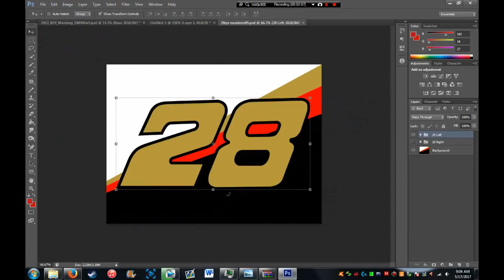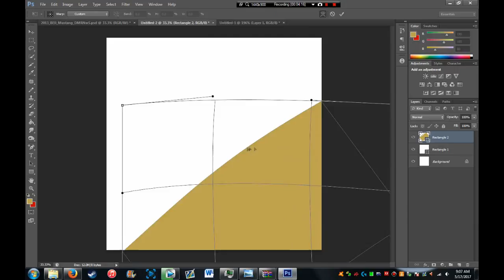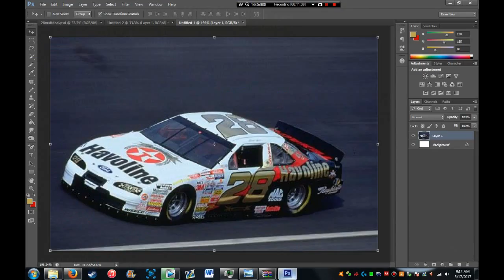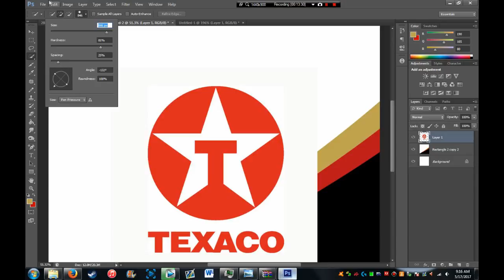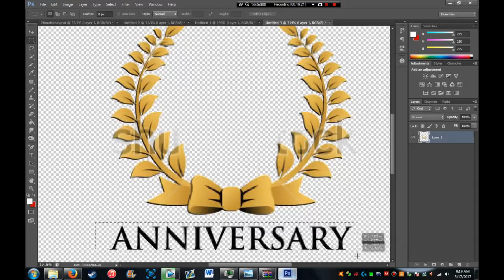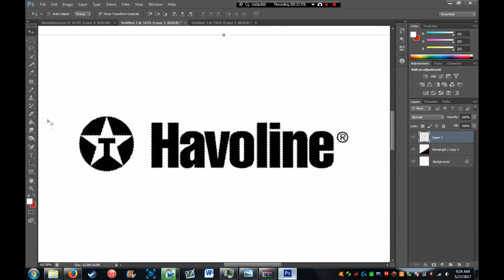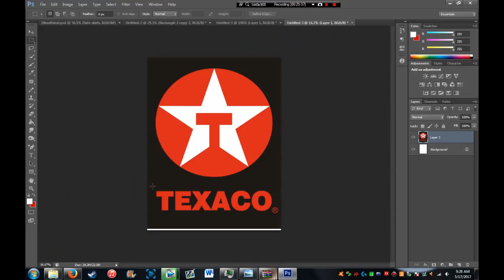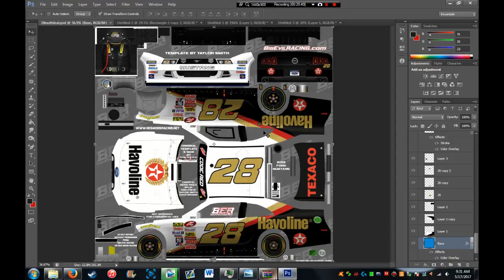Davey Allison Tribute Speedbuild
Featuring Food Brain again because it's fucking awesome
Friends: